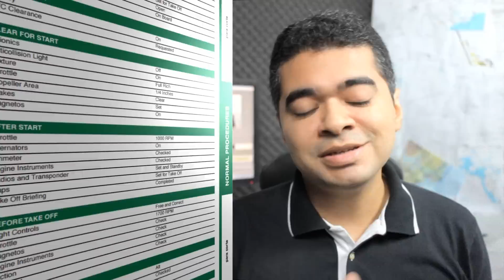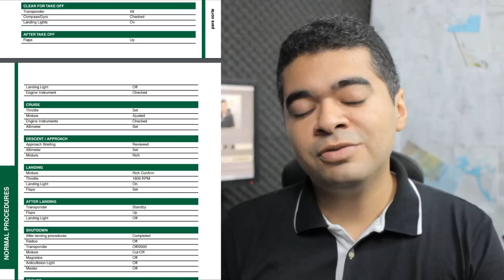"Preciso saber inglês para me tornar piloto?" | Canal Piloto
O Canal Piloto faz parte da Bianch, a rede com a maior editora e loja de aviação do Brasil.

Bianch Pilot Shop - A maior loja de aviação do Brasil
Rua Dep Joaquim Libânio 254 - SP

Looping - Escola de Aviação Leve
Aeroporto de Atibaia - SP (SDTB)